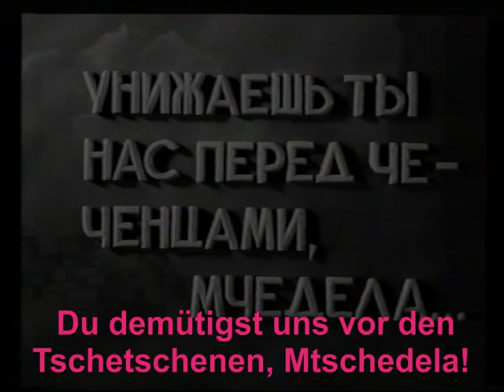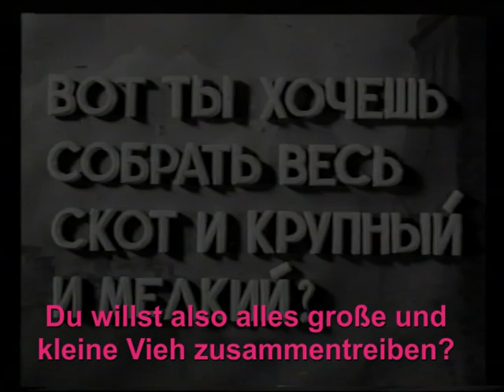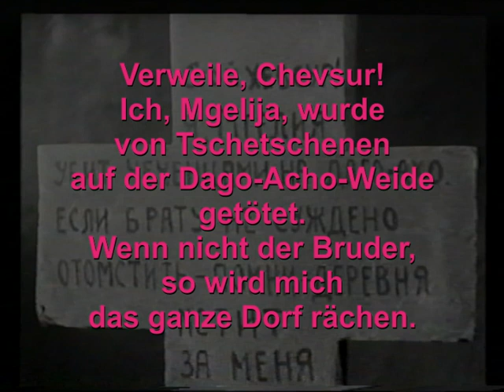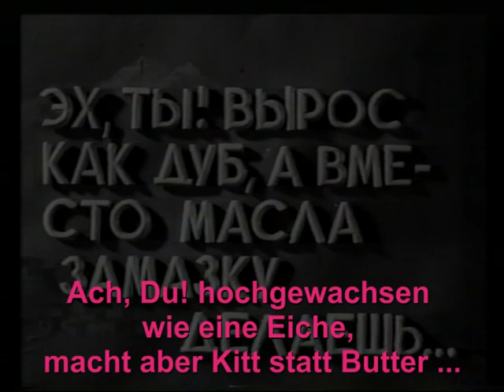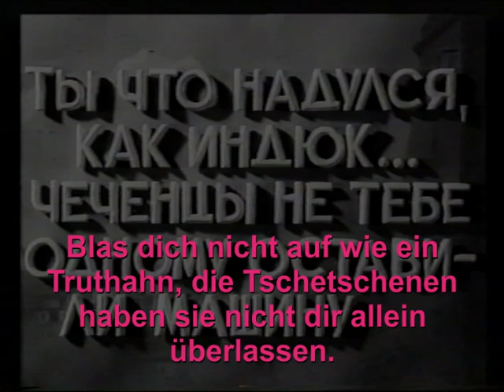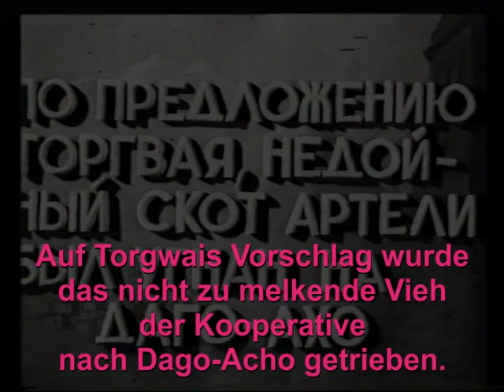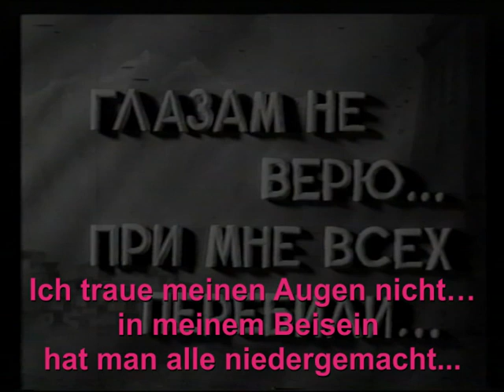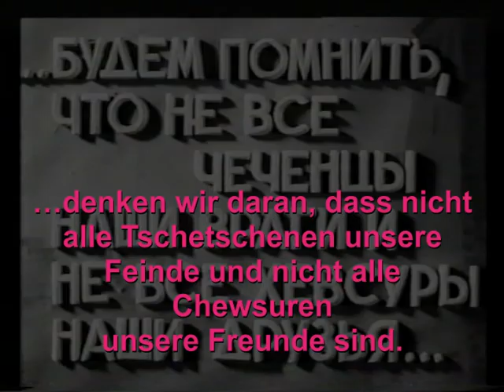"Die letzten Kreuzritter" (1934) - deutsch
Последние крестоносцы - Die Handlung:
In den frühen Jahren der Sowjetunion kommt es zwischen den Schafhirten der moslemischen Tschetschenen und der christlichen Chewsuren immer wieder zu blutigen Konflikten im Kampf um die wenigen Almweiden.
Die Ermordung eines tschetschenischen Hirten verlangt nach einem alten Gesetz nach Blutrache. Doch im tschetschenischen Dorf vermag ein Vertreter der neuen Gesellschaft seine Landsleute davon zu überzeugen, dass mit Waffen das Problem nicht zu lösen ist und die Kette der Blutrache endlich gebrochen werden muss. So bringt der Trauerzug der Tschetschenen den Chewsuren statt blutiger Rache einen Separator, eine Buttermaschine, als Versöhnungsgeschenk. Es zeichnet sich ein idyllisches Miteinander ab: Auf der umstrittenen Dago-Acho-Alm verbrüdern sich ein chewsurischer Hirte und zwei tschetschenische Kollegen, mit geflöteter "Internationale" und dem auf beiden Seiten verständlichen Zauberwort "Komsomol". Doch als Mgelija in sein chewsurisches Dorf zurückkehrt, ist er tödlich verwundet. Sterbend nennt er den Namen seines Mörders: "Klasse" - was man im Dorf für einen tschetschenischen Namen hält. Mgelijas Bruder wird in einer Zeremonie zum Rächer geweiht. Erst ein russisch sprechender Tschetschene kann Mgelija überzeugen, dass "Klasse" den "Klassenfeind" bedeutet, der nicht nur Mgelija, sondern auch die beiden Tschetschenen erschlagen hat. Umgestimmt, kehrt Mgelijas Bruder statt mit dem Kopf des Feindes mit dem Grabstein der tschetschenischen Brüder in sein Dorf zurück. Als Feigling stößt ihn die Gemeinschaft aus - bis er mit Hilfe des Separators einen beeindruckenden Sieg im Wettbewerb um die beste Butter gewinnt. (Deutsches Filminstitut)
Die Dialoge werden im Film in der jeweiligen Landessprache geführt.
Übersetzung: Hinrich Peters, Sergej Gladkich, Konstantin Gamsakhurdia

UdSSR 1934, vertont 1935
Режиссеры: С. Долидзе, В. Швелидзе
Сценаристы: Семён (Сико) Долидзе, Самуил Купрашвили
Госкинпром Грузии (СССР)